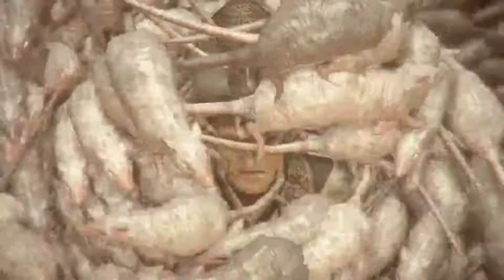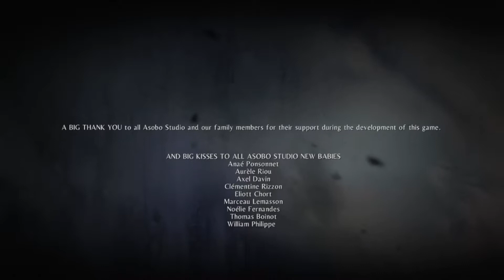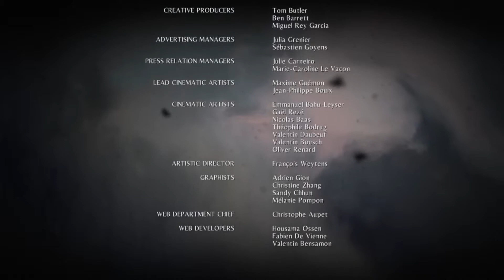Plague Tale: Innocence Chapter 16 Coronation & The Epilogue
Today's the day it's all been leading up to ! We are tasked with taking down Vitalis once and for all to save our brother, avenge those we've lost, and stop the spread of the Plague. What else would you expect from our young cast?

Come join Mog and Maie for the ride of Amicia's life. Let's end this!